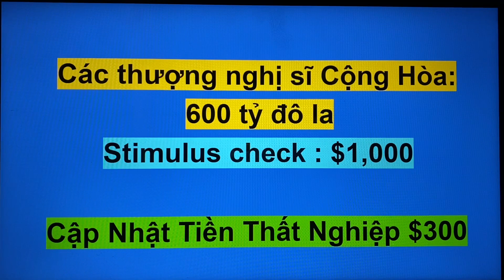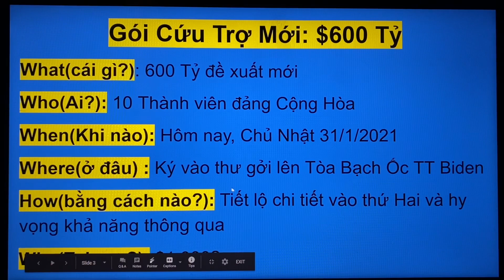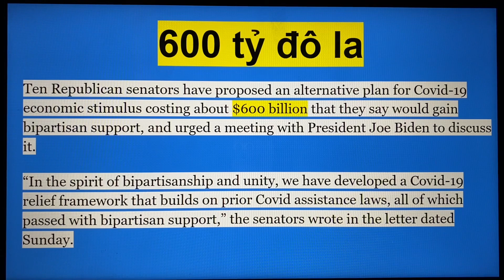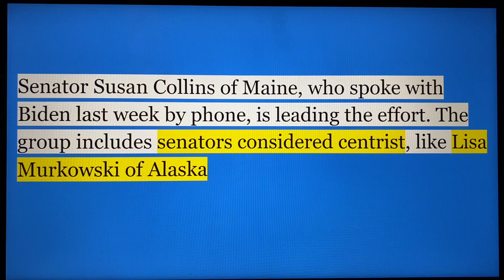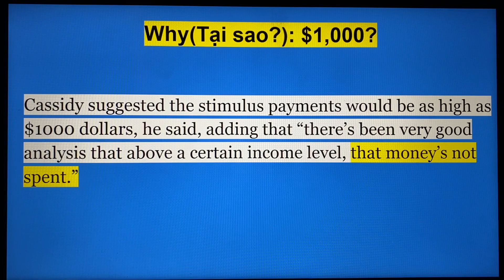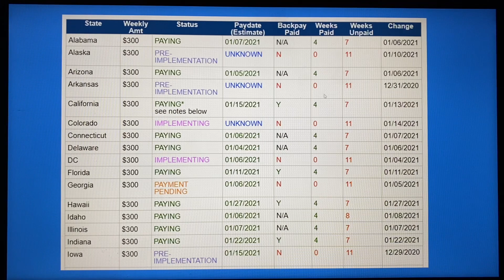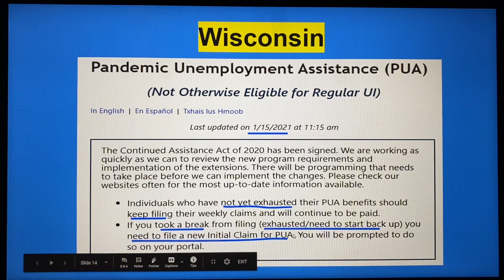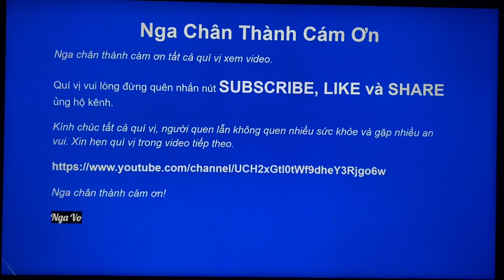Cộng Hoà Đề Xuất $600Tỷ|Stimulus Check$1,000 khả Năng Thông Qua|10 Thượng Nghị Sỹ C.H|PUA chú ý|$300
Nga kính chia sẻ: Gói cứu trợ $600 tỷ
Cập Nhật tiền thất nghiệp
PUA Lưu ý
$300